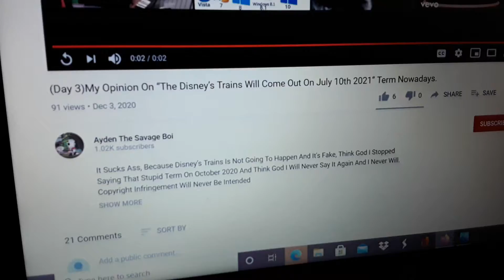Proof that Ayden avoids criticism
He made a video of his opinion on the DISNEY'S trains will come out on July 10th 2021 term after getting so much controversy.
He made that video probably to get less hate, so Ayden, I'm not falling for your tricks